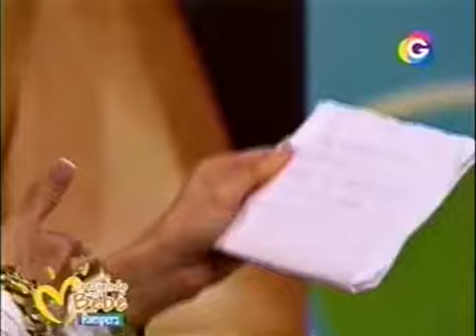Creciendo con tu Bebé: Pie Plano en los Bebés.